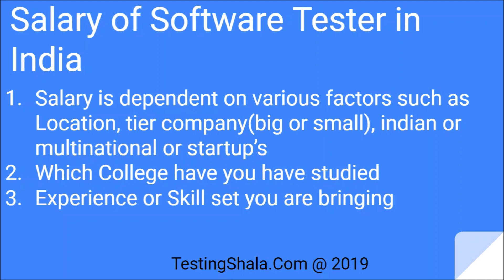software tester salary in india | testingshala (freshers,senior testers,lead and managers)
Gangadhar CM  Founder and CEO of Bada Brains Tech Services LLP (Owning multiple websites and YouTube channels)
Worked in IT industry for 20+ years in various top notch companies such as Accenture, IBM, Sun Microsystems, Aztec Software..
Education Qualification- BE(CS), MTech(Software-Gold medal from VTU)